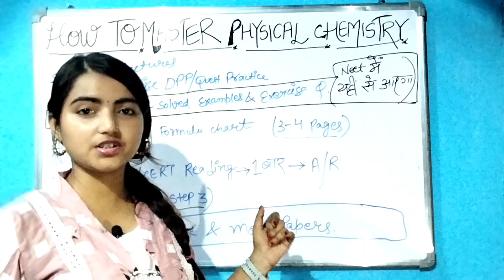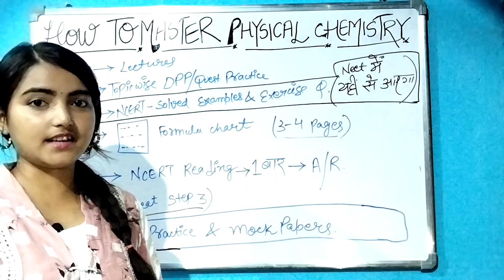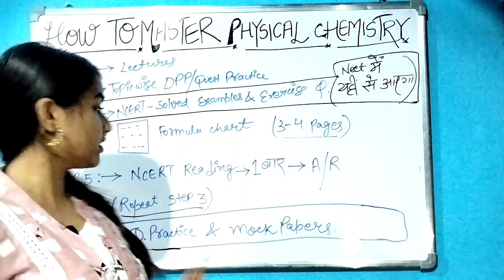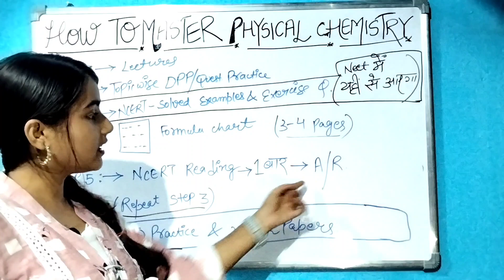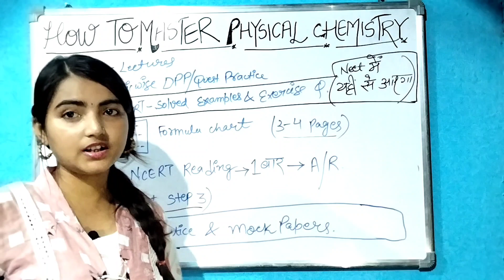5 steps to master physical chemistry|neet 2024| complete strategy| Beauty jha 😱😱😱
# neet का पेपर यहीं से आएगा
formula chart कैसे बनाएं
# assertion reason के सभी question  आसानी से बनेंगे